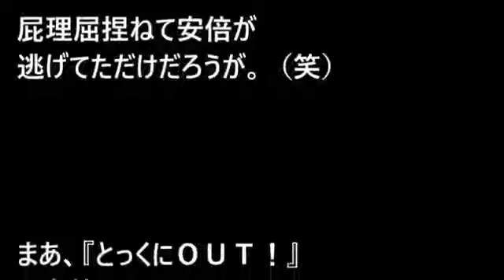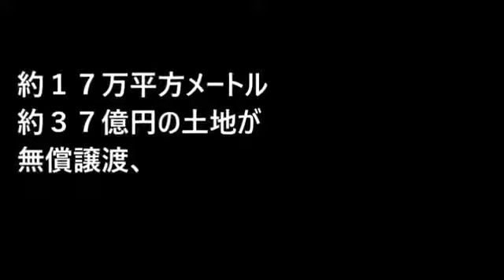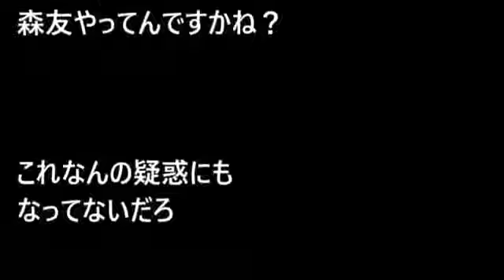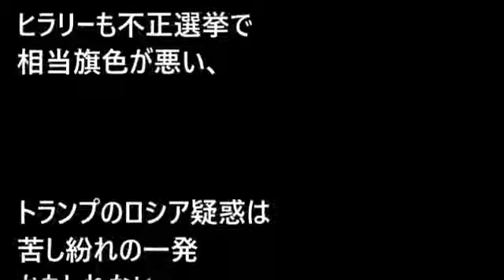【加計学園問題】加計学園 朝〇新聞特報！安倍首相の加計疑惑関与が発覚！麻生太郎に擦り付けそうな気がする ブーメラン女王国会中継【面白国会中継 2017】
【加計学園問題】加計学園 朝〇新聞特報！安倍首相の加計疑惑関与が発覚！麻生太郎に擦り付けそうな気がする ブーメラン女王国会中継【面白国.

【加計学園問題】加計学園 朝〇新聞の報じた加計文書が『真っ赤な捏造だと確定して』祭りが発生。どう見ても公文書ではないブーメラン女王国.

【加計学園問題】加計学園 民進党・朝日新○「加計学園」文書捏造確定！？自民党「あれはガセだから心配しなくていい」ブーメラン女王国会中.